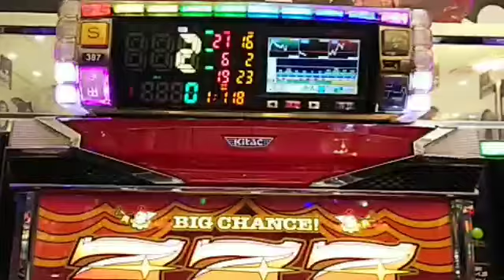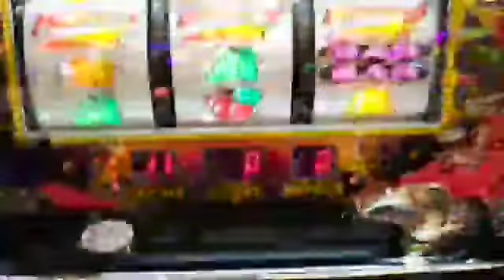【ジャグラー】連日ジャグラーの連チャンが止まらない20181213